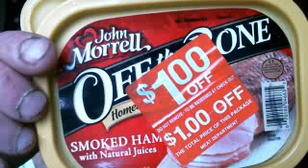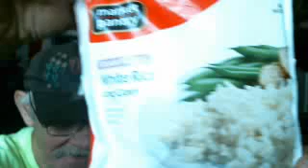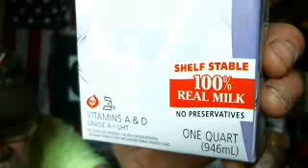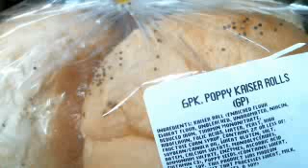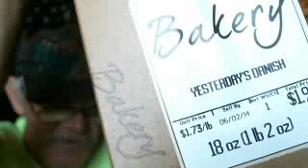OBIE_ Food For Frugal Fellow